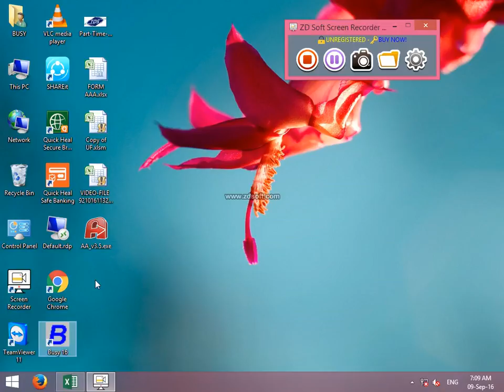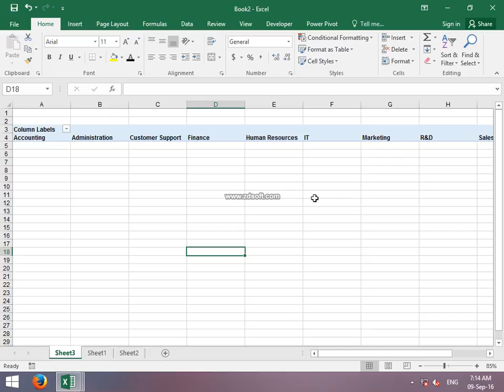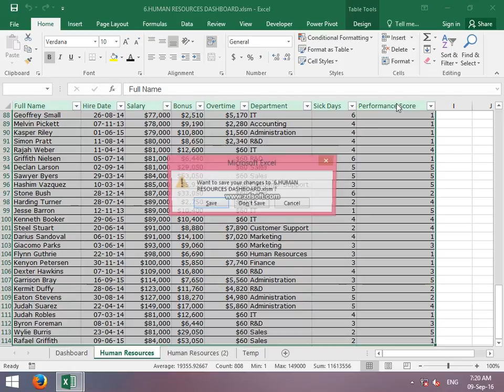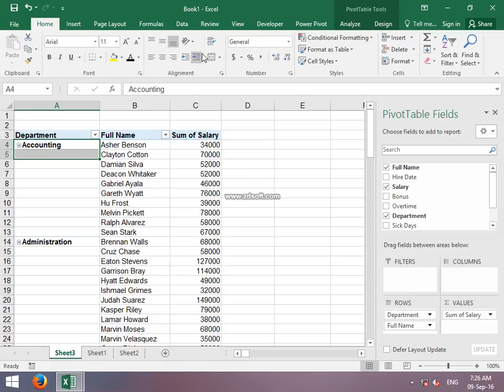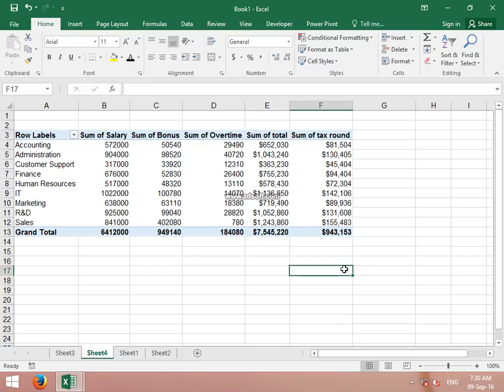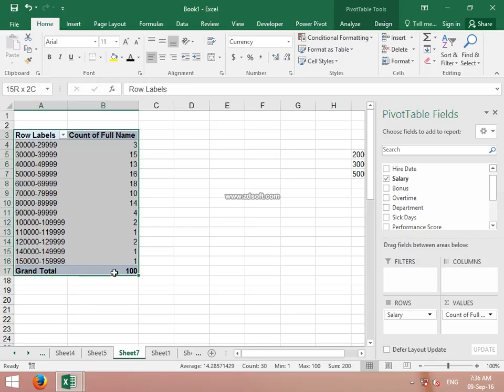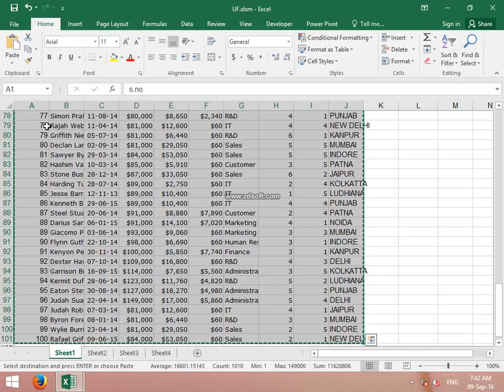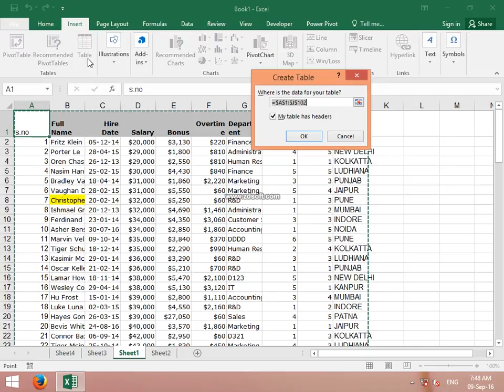Pivot Tables in Excel | Introduction to Pivot Tables, Charts, & Dashboards Advance Excel Practical